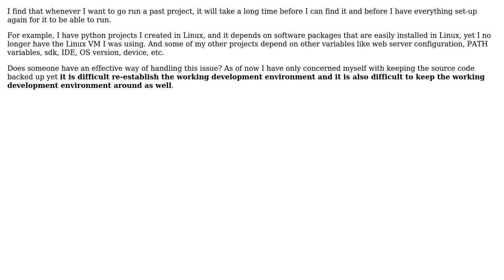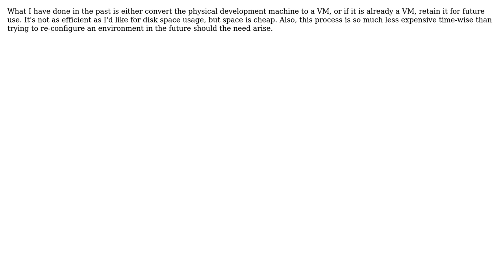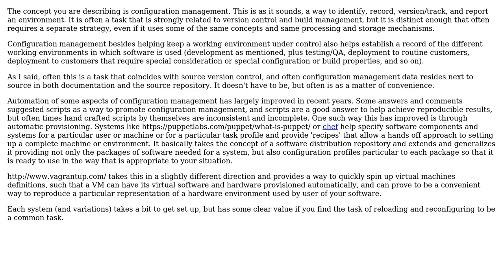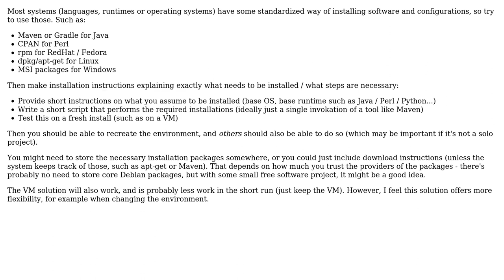Effective way of keeping past projects with their working development environment?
Software Engineering: Effective way of keeping past projects with their working development environment?

With thanks & praise to God, and with thanks to the many people who have made this project possible! | Content (except music & images) licensed under CC BY-SA | Music | Images & others | With thanks to user sleske user Salketer user Max user Korey Hinton user JustinC user G_P and the Stack Exchange Network Trademarks are property of their respective owners. You are responsible for your own actions.